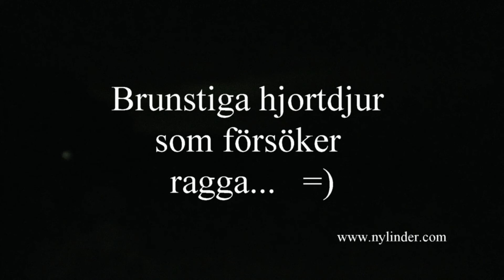Brunstiga vrål utanför sovrummet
SÅ här låter det utanför vårt sovrum hela nätterna.  =)